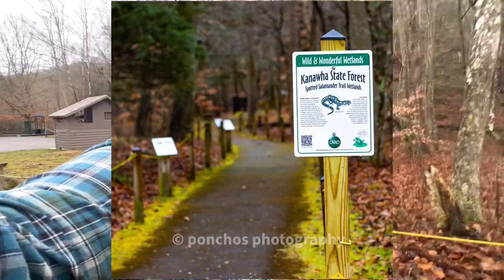I Spent 24 Hours Straight Exploring WV Capital City Photography!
Join me as I spend 24 hours exploring WV Capital City Photography in Kanawha County! From stunning landscapes to historic architecture, you won't want to miss this adventure in West Virginia's capital city.

In todays video we are traveling around West Virginias beautiful capital city Charleston even though it's one of West Virginias biggest cities it still has that small town feel I personally love if you enjoy this video please hit the like button down below and subscribe if you haven't new videos of new counties will be out every single Saturday I'll see ya on the sunny side :)